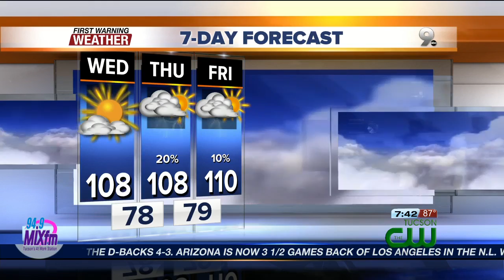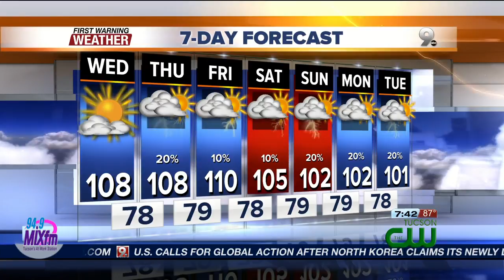WX July 5th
Storms possible south and east of Tucson through next week. Excessive heat warning begins tomorrow